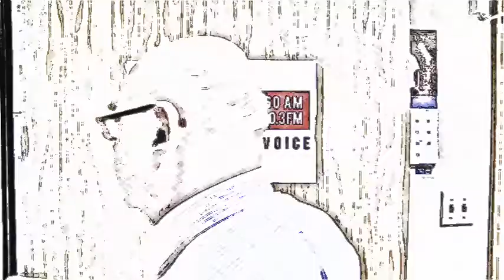KNEB News Extra - March 20, 2017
ESU #13 Head Start/Early Head Start Director Donna Jenne and Assistant Director Kerri Mehling join Kevin Mooney on KNEB's News Extra program Monday morning.

They are on with Kevin to talk about the Head Start and Early Head Start programs and how to get enrolled.